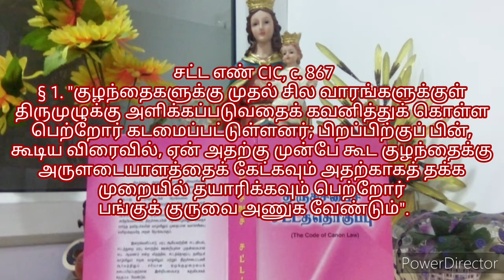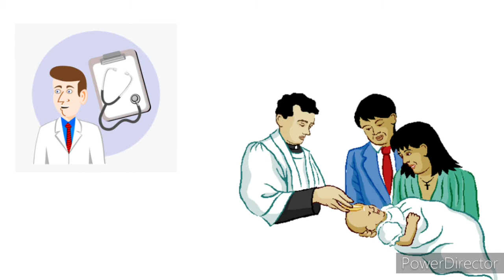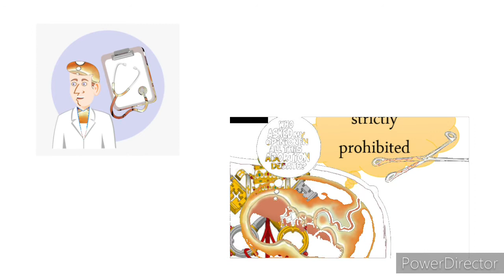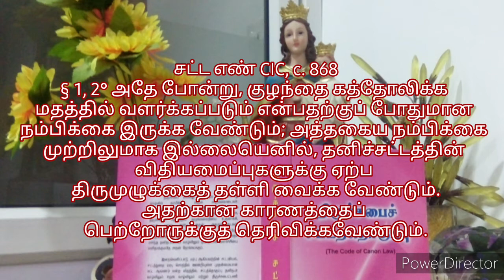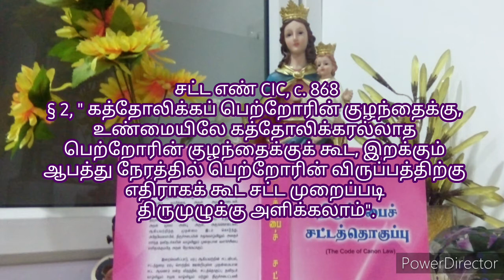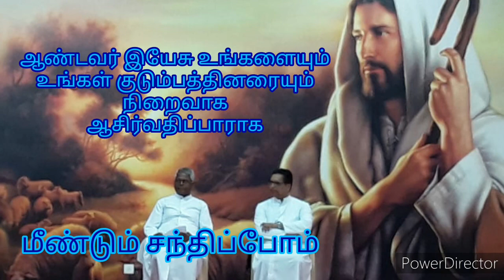39. Canon Law:எவ்வளவு காலத்துக்குள் திருமுழுக்கு கொடுக்க வேண்டும்?- Time limit to baptise the child?